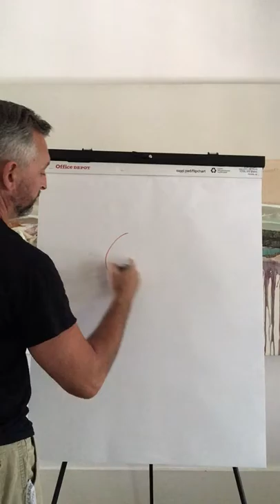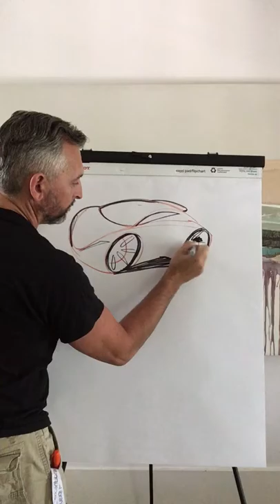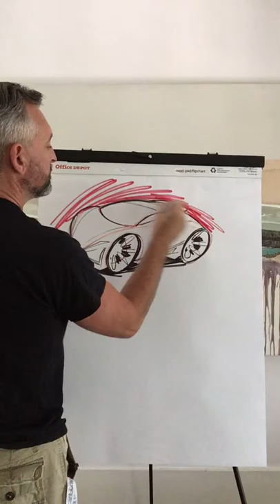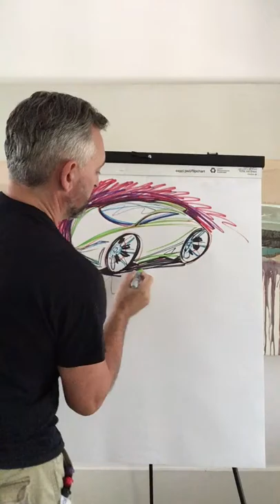Drawing Cars with Mark Wayne Adams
Mark’s workshops support not only arts and writing in schools K–12, but also educate book publishing professionals. Persons interested in Skype visits, K–12 workshops, professional workshops, or private consultations can view Mark’s upcoming events or email Mark.